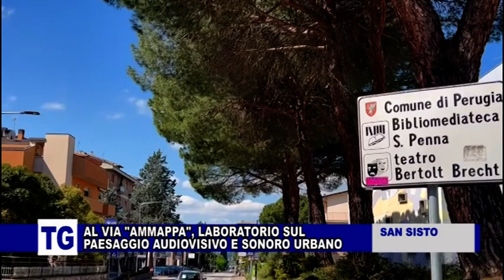PERUGIA: AL VIA "AMMAPPA" NEL QUARTIERE DI SAN SISTO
Servizio di Alessio Romanelli dal tg di TeF channel del 4 maggio 2023